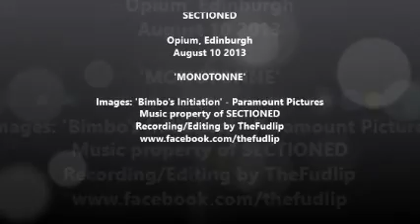SECTIONED, Opium, Edinburgh, August 2013, 'MONOTONNE'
A bit of fun, mixing the fearsome sounds of Sectioned with a daft old Bimbo/Betty Boop Cartoon.